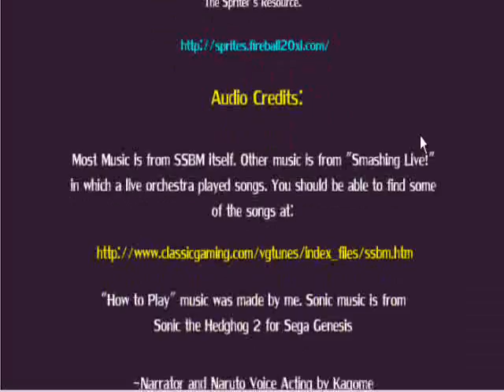Super Smash Flash ~ Sonic Classic Mode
Here's me playing as Sonic in Super Smash Flash. This is Classic mode and here is also me unlocking Super Sonic.

Though this is based off Super smash Bros. it has a lot of glitches in it.

PS: Sorry about the background sounds.